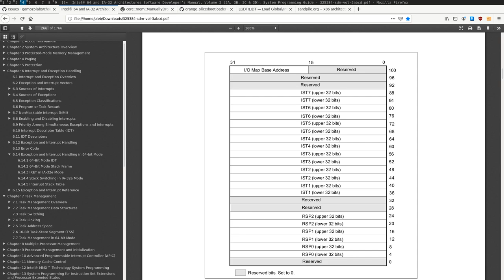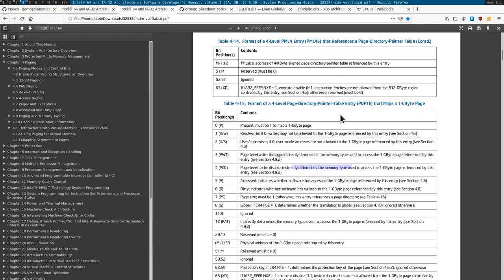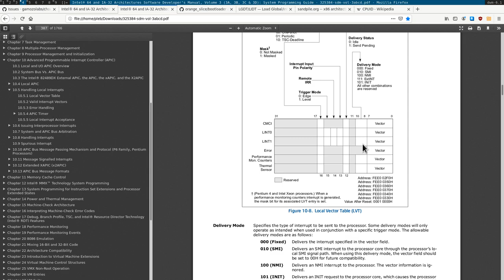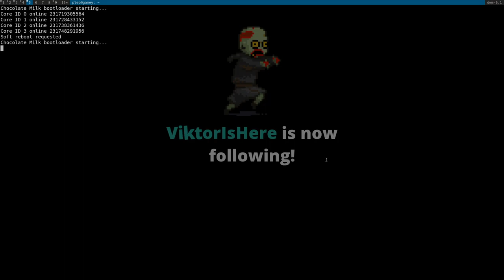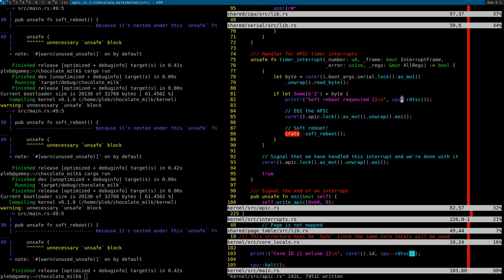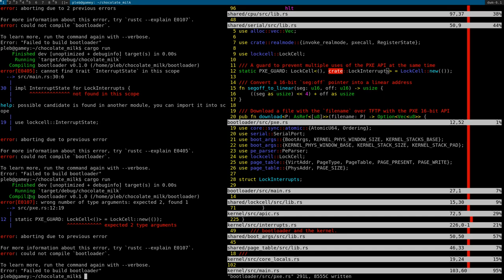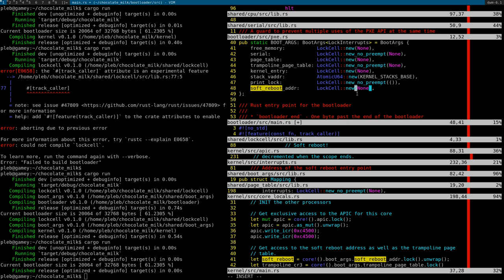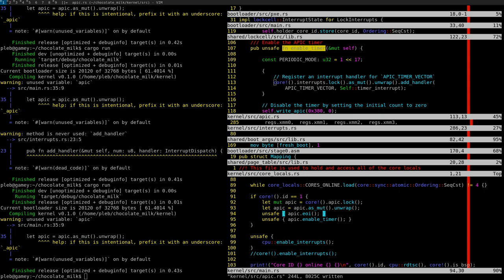Chocolate Milk: Soft Reboot (Part 2/2, 2020/04/14)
In this stream I introduce my soft reboot concept. This allows us to download and replace the kernel without having to fully reboot the machine. This drops reboot times from minutes to milliseconds!